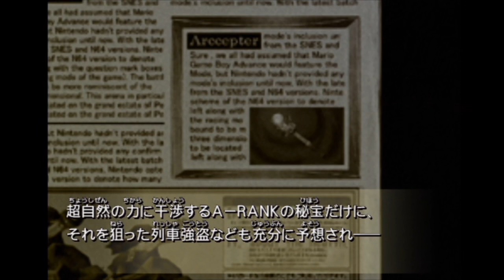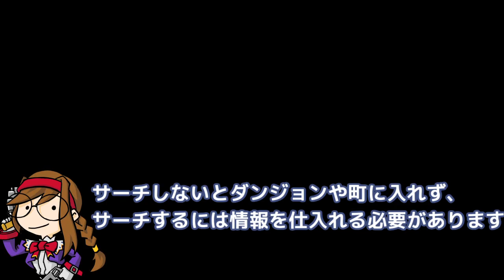#3【PS2】ワイルドアームズ好きによる『Advanced 3rd』実況プレイ【物陰に隠れていた不審人物】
シリーズ屈指の荒野成分！
それはきっといつか”想い出”になる物語——

ワイルドアームズ　アドヴァンスドサード(2002)